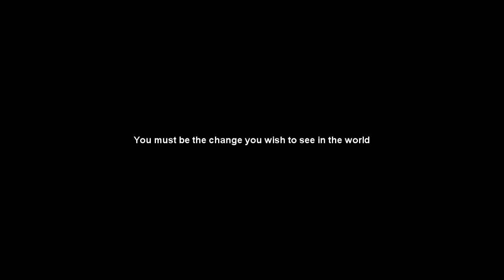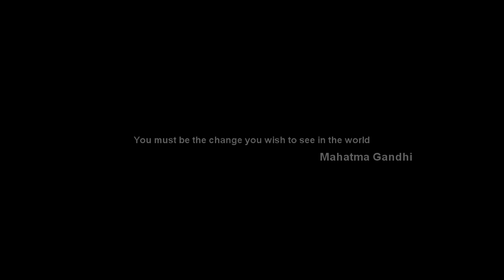A Timeless Speech: Perhaps even more relevant today.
Charlie Chaplin makes a speech that is as relevant today as it ever has been.